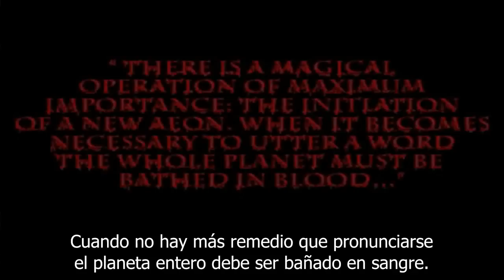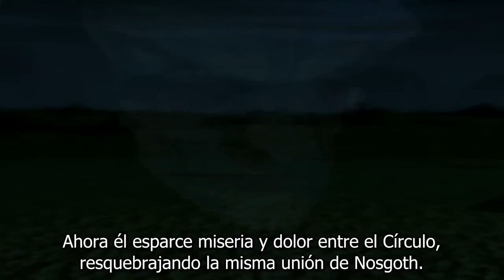Lok: Blood Omen videos - Parte 1/2 - Subs español/spanish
borjito3/Darkso
Blood Omen - Crystal Dynamics/Eidos Interactive
Parte 1/2

Blood Omen fue el capítulo inaugural de la saga, aunque inicialmente fue publicado como un juego independiente. Su concepción se remonta hasta 1993 cuando Denis Dyack, presidente de Silicon Knights concibió la historia de Kain como un juego con un argumento para adultos con una sólida y complicada trama.

Finalmente en 1996 Blood Omen: Legacy of Kain fue publicado y se pudo ver una detallada historia argumental, unos buenos gráficos y animaciones en los escenarios y una increible voz de doblaje nunca vista hasta entonces.

En Blood Omen, el jugador controla a Kain, un hombre que es asesinado y más tarde resucitado como vampiro por gracia de Mortanius el nigromante. Éste guiará a Kain a través de su búsqueda de venganza donde descubrirá su auténtico destino: ser el arquitecto de la restauración de Nosgoth. Para eso debe asesinar a los miembros del Círculo de los Nueve, una oligarquía de hechiceros

Recomendado el leerse la crónica oscura, junto a estos videos para entender el juego, ya que sólo viendo los juegos no llega del todo
Créditos adicionales:
ROFLSoup por la recopilación
legadodekain.net por sus transcripciones (base)